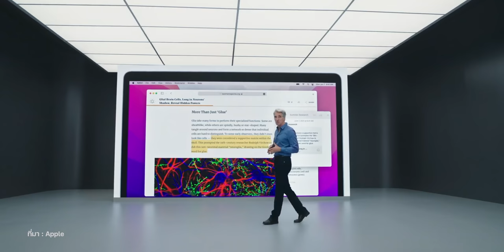ยืนยัน! WWDC22 จัดขึ้น 6 มิ.ย. 2022 นี้ คาดเปิดตัว iOS 16 และอื่น ๆ | iMoD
Apple ประกาศจัดงาน WWDC22 ประจำปี 2022 วันที่ 6-10 มิ.ย. นี้แบบออนไลน์ โดยจะมี Keynote ถ่ายทอดสดการเปิดตัวซอฟต์แวร์เวอร์ชันใหม่ ๆ อย่างเช่น iOS 16 และอื่น ๆ

00:00 - เปิดคลิป
00:21 - วันจัดงานงาน WWDC22
00:52 - WWDC ย่อมาจากอะไร และ สิ่งที่คาดว่าจะได้เห็นในงาน
02:09 - อุปกรณ์ที่คาดว่าจะไม่รองรับ iOS ใหม่
02:19 - สรุป